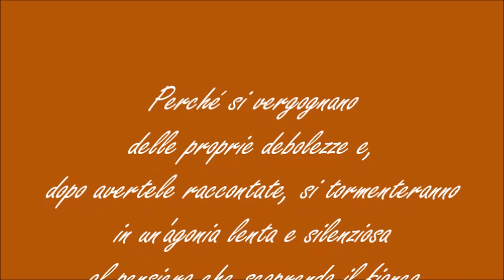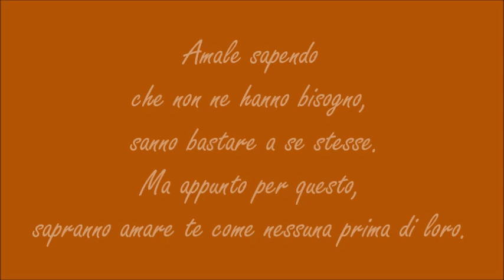Antonia Storace "Ci sono le donne " musica "Por Ella" Giovanni Marradi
Le opere presenti in questo video sono di Joseph Lorusso. Nato a Chicago, Illinois, nel 1966, l'artista ha frequentato la “American Academy of Art” ed essendo di origini italiane, grazie ai viaggi in Italia con i suoi genitori, ha subito l'influenza di molti nostri pittori.
Specializzato sulla tecnica della pittura ad acquarello, recentemente ha realizzato opere coi colori ad olio.
I soggetti ritratti sono amanti, innamorati, immortalati in semplici momenti di vita quotidiana.
Eppure ogni momento, anche il più banale, risulta essere di grande spessore emotivo ed emozionale.
I colori caldi delle sue pennellate, danno vita ad attimi di tenerezza, passione e dolcezza che incantano.